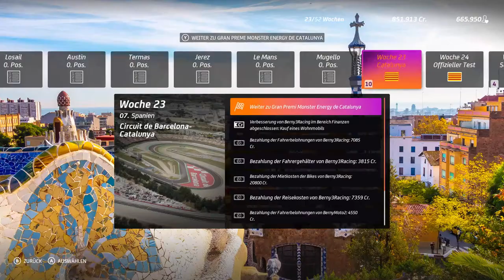MotoGP 20 Gameplay 🏍️Karriere REPSOL Honda🚥🏁🏆 S5#07 Deutsch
🏍️🏆📢Günstig MotoGP 20 kaufen ❤️Herzlich Willkommen❤️ auf meinem Kanal!

Inhalt:
00:00 Anfang

Eine kleine Spende für den Kanal! Danke!!!

Arbeitsspeicher:16GB RAM
Grafikkarte:Nvidia GeForce GTX 1080
Motherboard: MSI Z97-G43 (MS-7816)